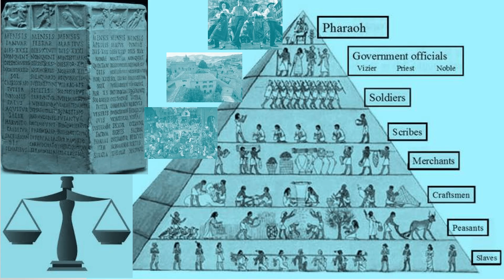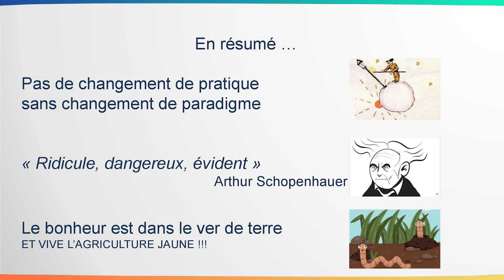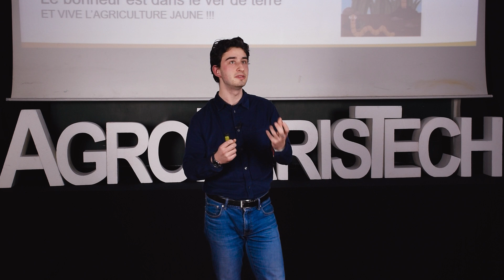Quelles ruptures pour l’agriculture jaune ? | Simon Eppling & Daniel Eppling | TEDxAgroParisTech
Daniel Eppling a, pendant 30 ans, été chargé de l’innovation d’un cabinet international. Son fils Simon, quant à lui, a décidé de mettre en pause ses études en sciences politiques et sociales pour rejoindre l’association Pour une agriculture du vivant. Si tous deux partagent des liens familiaux, c’est avant tout leurs passions respectives et leurs regards croisés sur notre histoire qui les ont amenés à étudier les relations de l’agriculture à l’évolution de la société et de la perception de la nature, avec principalement une vision occidentale. Dans ce dialogue inédit, ils vont jongler avec 8 paradigmes, 8 niveaux de conscience humaine, qui déterminent notre rapport à la réalité et ainsi nous permettent de mieux appréhender notre rapport à la nature et au monde agricole.

Simon Eppling, après une licence en sciences politiques, sociales et économiques, investigue à présent les ruptures à opérer dans le monde agricole. Il est le fils de Daniel Eppling.

Daniel Eppling a accompagné pendant 30 ans les ruptures dans le monde des organisations en étant associé en charge de l’innovation d’un cabinet international. Il est le père de Simon Eppling.